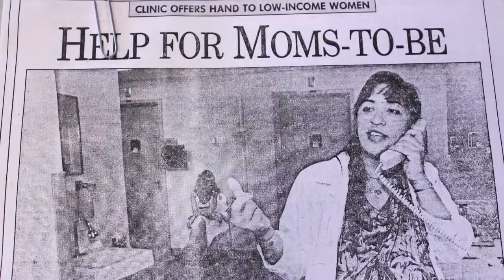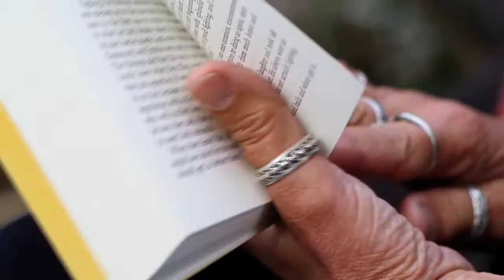American Leadership Forum - Silicon Valley Honors Luisa Buada with the John W. Gardner Award 2016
John W. Gardner was Secretary of Health, Education and Welfare at the height of President Lyndon B. Johnson’s Great Society legislation, a set of domestic programs aimed at the elimination of poverty and racial injustice. He founded Common Cause and Independent Sector and widely regarded as a thought leader in many areas including leadership in American society.

Gardner both helped design the national ALF organization and develop the Silicon Valley ALF chapter. Therefore we honor his legacy and contributions by recognizing ALF Senior Fellows who demonstrate the ALF spirit by inspiring others to get involved, serve as bridge builders, successfully lead through complex issues, and demonstrate ALF core values of diversity, inclusiveness, civility, engagement, and respect.